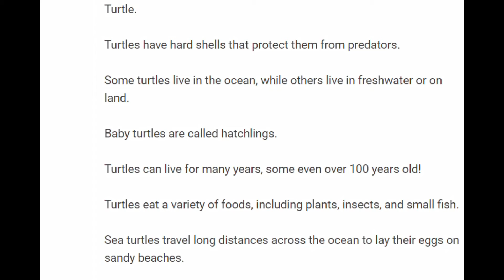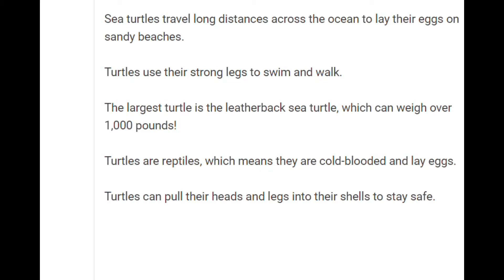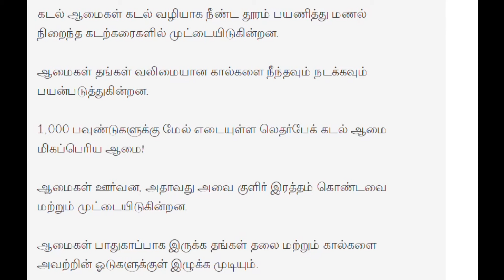TURTLE - Make sentences in Tamil & English